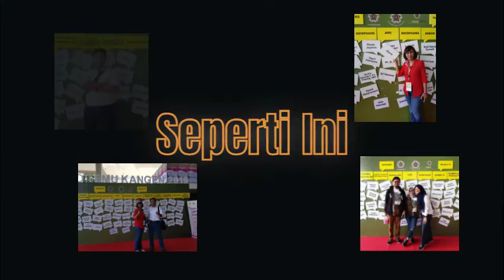Temu Kangen Kagama DKI JAKARTA. MONGGO DI RAWUHI. GUYUB RUKUN MIGUNANI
*Temu Kangen Kagama DKI Jakarta 2022*
*Ecovention, Allianz Ecopark, Ancol - Jakarta Utara*

Halo Teman-teman Sahabat Kagama DKI 👋👋👋

Setelah 2 tahun kita tidak bertemu karena Pandemi, akhirnya kita bisa kembali melaksanakan *Temu Kangen Kagama DKI Jakarta 2022* 🥰🥰🥰

Yuk kita sukseskan acara Temu Kangen Kagama DKI Jakarta 2022 dengan ikut berpartisipasi sebagai Sahabat Kagama DKI. *Dengan donasi mulai 250 ribu rupiah nama teman2 akan tercantum di Wall of Fame Temu Kangen 2022* 🥳

Para Sahabat Kagama juga akan mendapatkan Pin Sahabat Kagama DKI lho. Ada pin Bronze, Silver dan Gold disiapkan untuk teman2 semua 🌟🌟🌟

*Nah, selain partisipasi perorangan, teman2 juga bisa ikut berpartisipasi bersama komunitas (geng, angkatan, jurusan, fakultas, dan komunitas lain) juga lho*

Dengan berkontribusi minimal 1 juta rupiah, identitas komunitas akan muncul di Wall of Fame.

*Bagi komunitas  dengan kontribusi minimal 5 juta rupiah bisa mengirimkan video kegiatan yang akan tayang pada acara Temu Kangen* 🤩

Video komunitas Temu Kangen Kagama DKI Jakarta 2022

1. Menunjukkan perjalanan atau kegiatan melalui video pendek berdurasi max 59 detik, bisa berupa live atau kumpulan foto.

2. Video akan ditayangkan di IG Kagama DKI dan LED TV pada saat acara berlangsung secara looping.

3. Video diterima panitia selambatnya hari Senin 12 September 2022

Partisipasi teman-teman, akan sangat berarti bagi kesuksesan acara ini.

Untuk donasi bisa dikirimkan ke rekening Kagama DKI

*Rekening Bank Mandiri/KCP Manggala Wanabakti*
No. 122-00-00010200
An. Kagama DKI Jakarta

*Hubungi Kami (via WA only)*

Sampai jumpa di Temu Kangen Kagama DKI Jakarta, Minggu, 18 September 2022 🤗